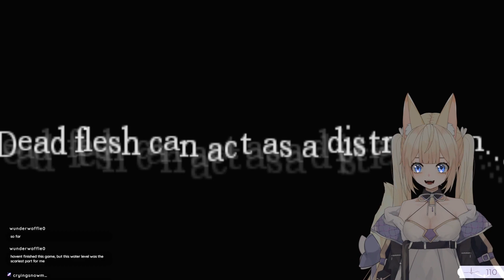AMNESIA FULL PLAYTHROUGH - PART 1